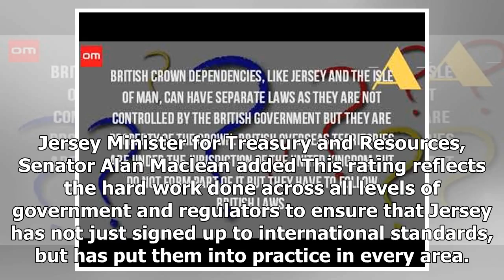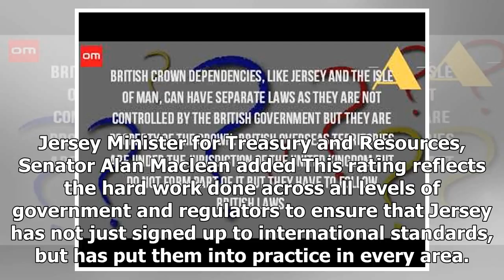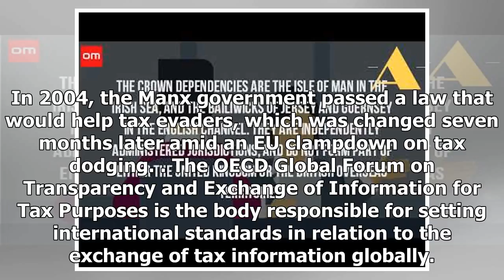NEWS 24H - Top ranked taxes for the Crown dependencies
NEWS 24H - NEWS 24H - Top ranked taxes for the Crown dependencies

Image copyright Getty Images Image caption The Isle of Man and Jersey are both British Crown dependencies Jersey and the Isle of Man are y compliant with tax transparency standards, according to international economic body, the OECD.In a report which ranks countries by exchange of information for tax purposes, the two British Crown dependencies are rated highest. The UK is considered to be only largely compliant. It follows revelations in the Paradise Papers showing how both jurisdictions were u...

© NEWS 24H